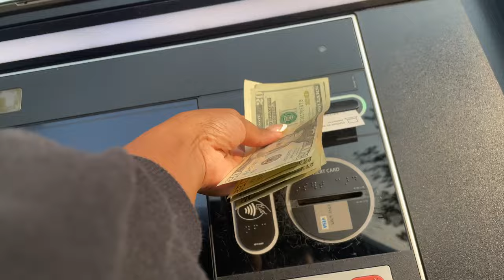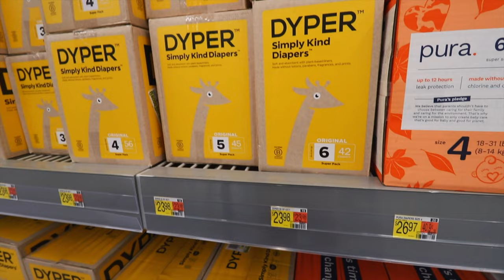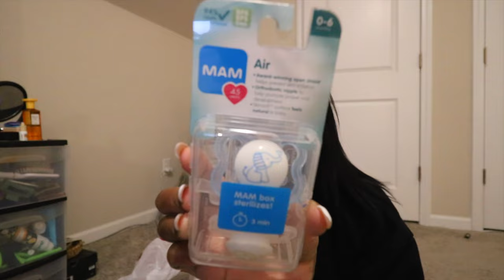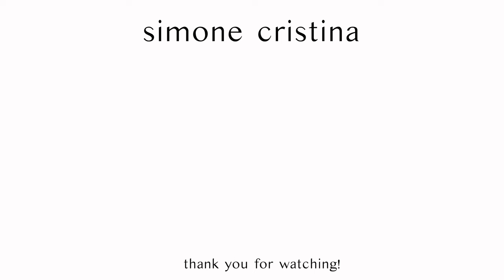4 MONTH OLD BABY SUMMER SHOPPING VLOG! Walmart & Burlington Baby Clothes and Items + Haul!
4 MONTH OLD BABY SUMMER SHOPPING VLOG! Walmart & Burlington Baby Clothes and Items Shopping Vlog + Haul!

welcome back to my channel! come shopping with me for my 4 month old baby at Walmart & Burlington! i find some really cute baby clothes and affordable bottles on this shopping trip :) also, stay to the end for a Walmart & Burlington summer baby clothes haul!

~Walmart baby products mentioned~
Dr. Browns Anti Colic bottles

about me:
❀ age: 26 :)
❀ camera: canon rebel t6i w/ 10-18mm lens